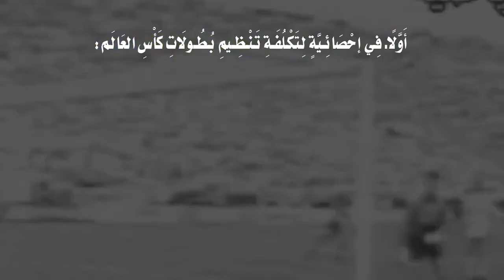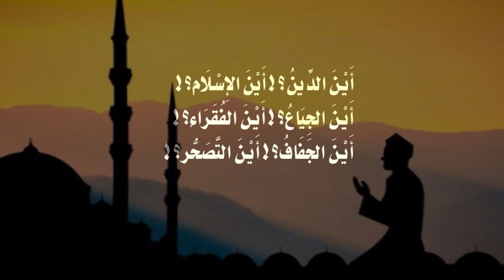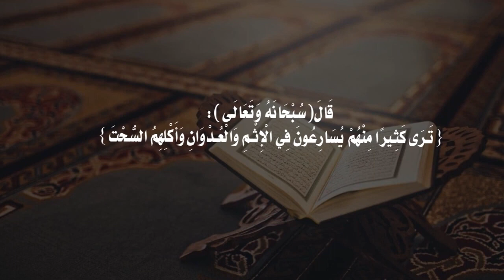كَأْسُ العَالَم(2022)=220مِلْيَار$+إِبَـاحَـ.ـة الخُـمُـ.ـور+ اِسْتِضَافَة المِـ.ـثْـ.ـلـِيِّـين